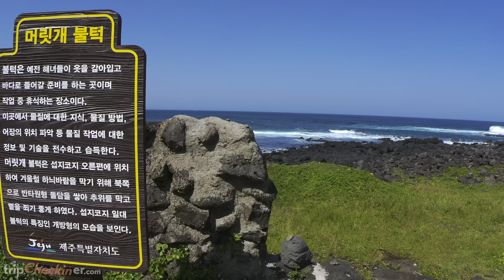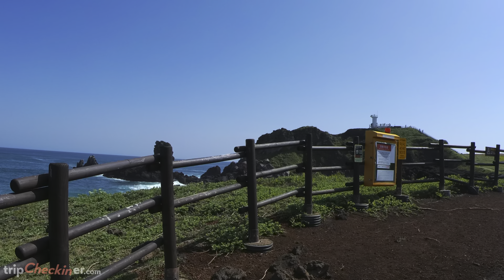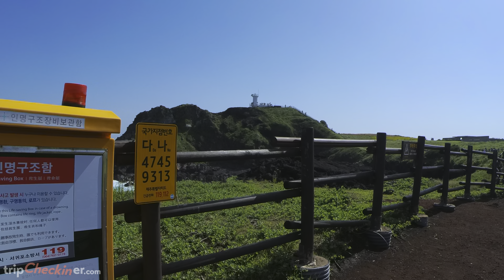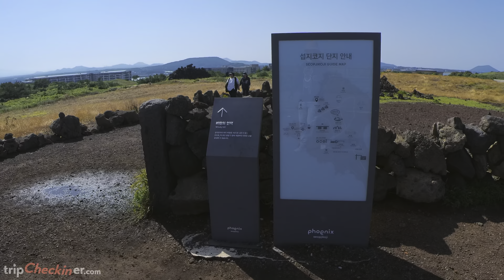Depart from the opposite side of Seopjikoji where free parking is available|jeju KoreaTravel・4K HDR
-  free parking lot -
Address : 42 Goseong-ri, Seongsan-eup, Seogwipo-si, Jeju-do

- Seopjikoji -
Address : (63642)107, Seopjikoji-ro, Seogwipo-si, Jeju-do

Seopjikoji gets its name from its shape, jutting out to sea, with 'koji' being the Jeju dialect for a cape. Located just south of Seongsan Ilchulbong Tuff Cone, the cape is a popular tourist attraction. The tuff cone along with a beautiful vista of the ocean and fields of canola flowers can easily be seen from the peak of Seopjikoji. On top of the hill stands a beacon fire station, reaching 4 meters in x_height with a diameter of 9 meters, built using volcanic rocks. Behind the beacon fire station is Bulgeunoreum Volcanic Cone, vibrant with red soil. The white lighthouse atop the cone stands out in contrast. Seopjikoji has been used as a filming site for many Korean movies and dramas.

Information : • 1330 Travel Hotline: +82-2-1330
(Korean, English, Japanese, Chinese)
Parking Facility : Available
Closed : N/A (Open all year round)

Travelling to South Korea? Get prepared with tripCheckiner! Checkin Your KOREA.
(English, 日本語, 中文(简体), 中文(繁體), Deutsch, Français, Español, русский, 한국어)